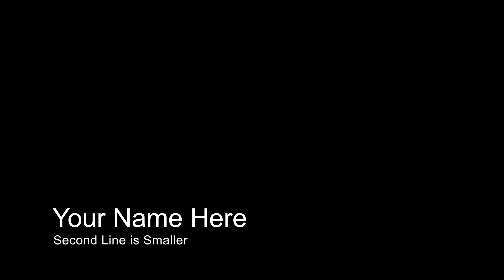Belajar Berbicara eps. 16 April 2023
Episode ini berbicara tentang makanan terbaik di bumi ini eps. 1